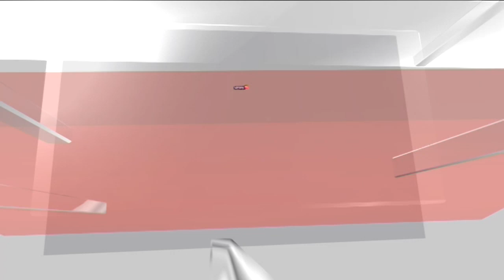All Eyes On India- U.S. Predator Drone Deal | Former Vice Chief Of Naval Staff Exclusive | News18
On its usefulness in Navy—
The drone, Indian Navy is using from Dec 2020. We have a wide range of Indian Ocean Region. These drones have been used extensively. They have provided useful information.

—On Cost
There is a due process followed i. defence Aquisition. There are a lot of checks and balances. The deal would be in national interest. The requirement is urgent and is operational requirement. The intention is to buy minimum operational requirement. The intention is to make them indigenously in country. We will be looking for best in national interest. No question of corruption. Its a systematic process.

*— Allegation of outdated technology *

Presently, there will be a letter of request and thn the acceptance. We are aware of the technology and we are not going to accept anything less. These are all speculative allegation. There will be a ccs approval.

— Specification as per our requirement
It has got a larger endurance. At sea and on land we have different requirement. We will get both version for army, airforce and navy. We would be manufacturing them in india. It will give a boost to our MSMEs and public sector.

n18oc_world